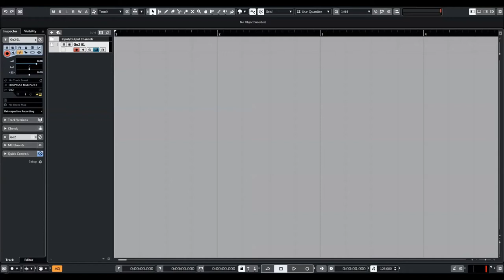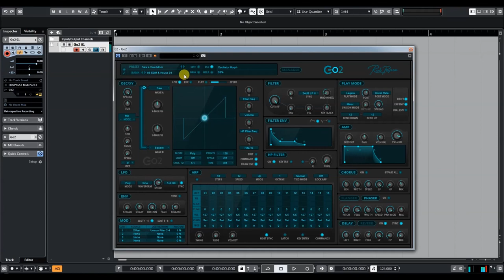Rob Papen | Go2 | EDM & House Presets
In the Rob Papen world of synthesis, there was one type of synthesizer missing. A synthesizer that has all of the controls and features available visually all at once.

The current Rob Papen collection holds synthesizers that contain many features and types of synthesis which sometimes can be daunting to the average user.
But there is always something tempting and fun in something that is so simple!
Look at the 1980s, in which we had top synthesizers like the Roland Jupiter-8, but also at the other end of the spectrum the simpler but fantastic synths like the SH-101.  And yes, both became classic synthesizers.
Compare it also whilst making music, very often less is more and this is also can be applied whilst using synthesizers.  Sure, with a heavily featured synthesizer, you can also be less complex in a patch. But this often still takes more time to achieve.

So, say hello to Go2 which ships now with over 1300 inspirational presets!
And yes, Go2 has all of the controls visual at the same time but still has some unique features and sound for sure… which makes sure that it will boldly go to where no other synth in this category went before.